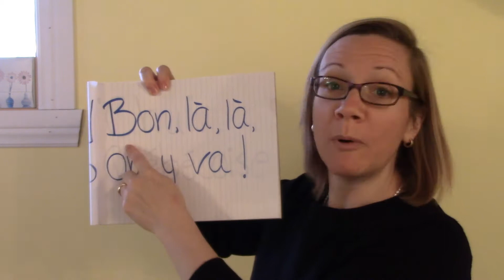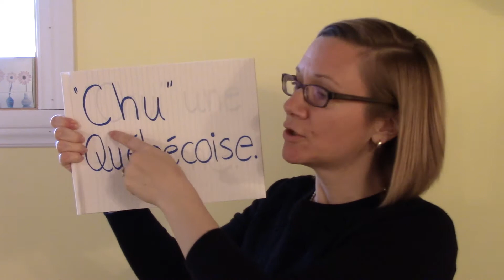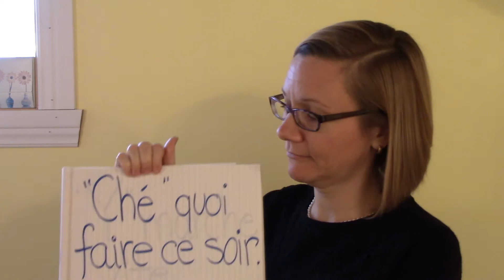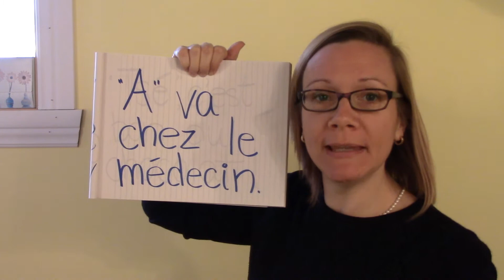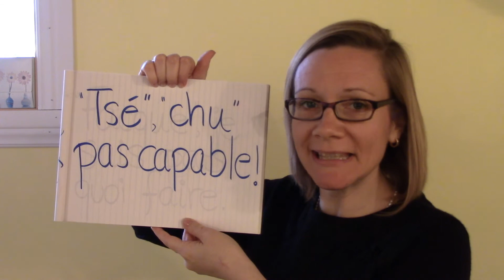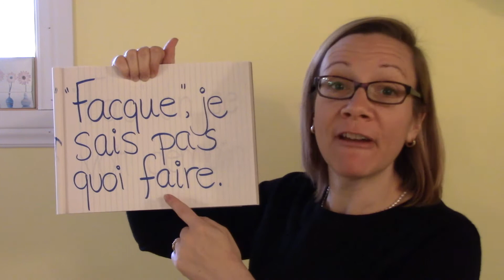Cursos de frances quebequense 12 - Expresiones quebequense 2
Palabras que no son francesas, pero que los Quebequenses usan todos los días :-)